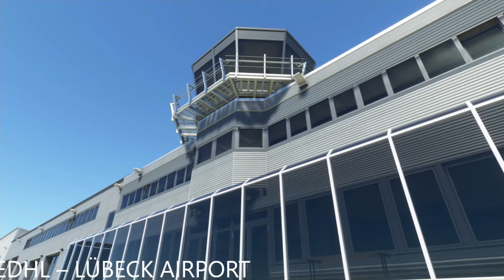Microsoft Flight Simulator - World Update VI Teaser Trailer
From Official MSFS: Live Dev Q&A Part 1: World Updates on Twitch